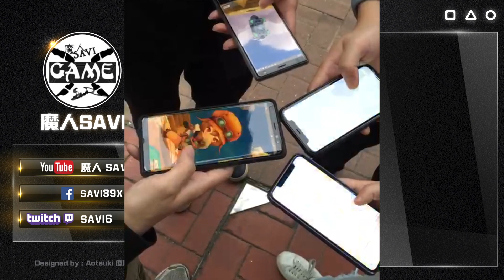【40抽】新角色新活動｜失落的龍絆｜Dragalia Lost｜ドラガリアロスト